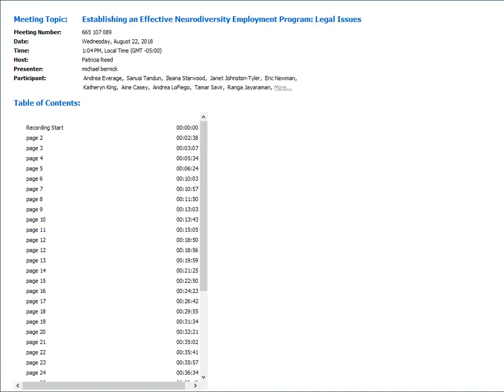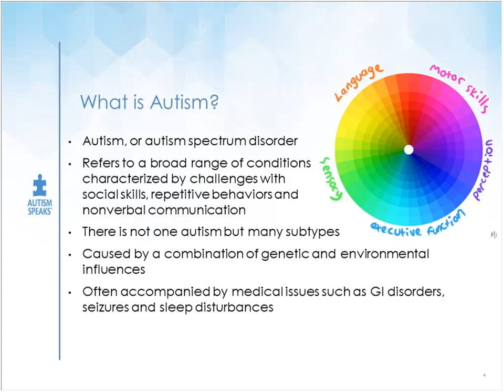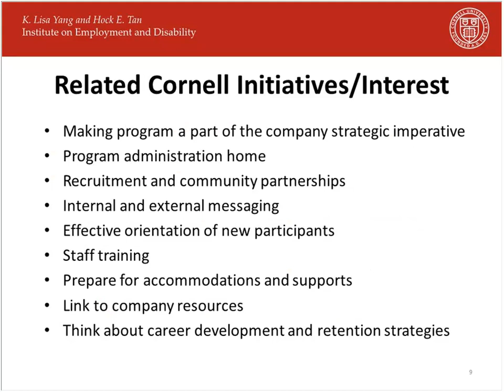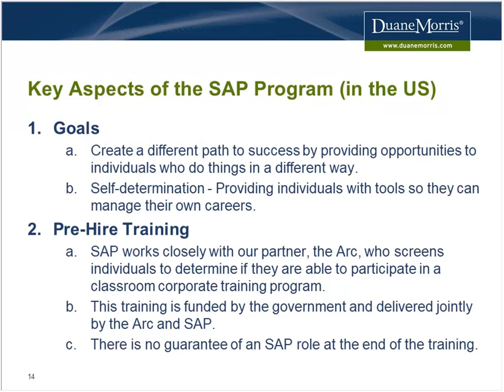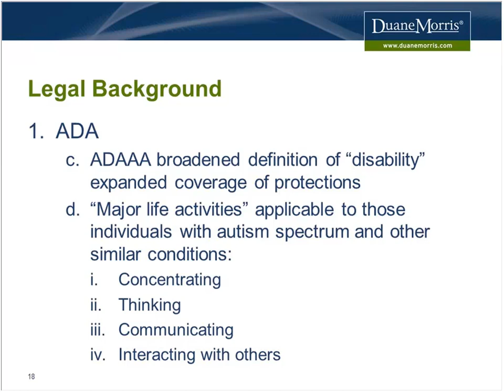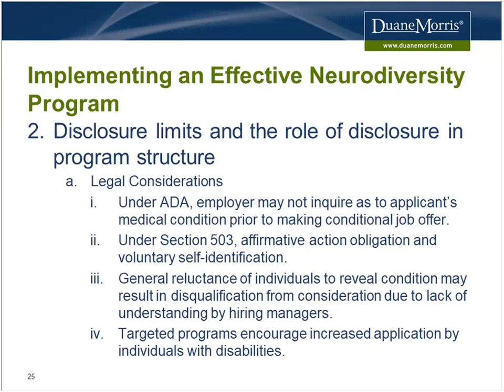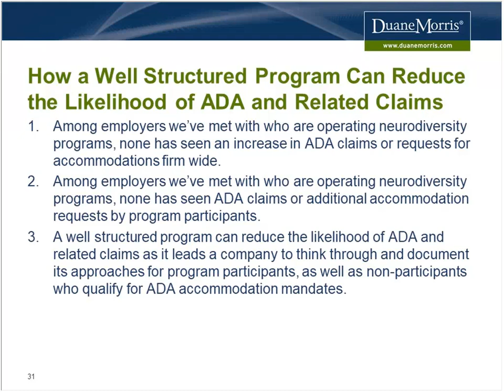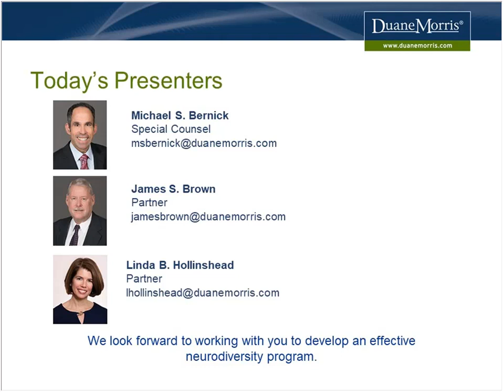Establishing an Effective Neurodiversity Employment Program: Legal Issues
We are thrilled that there is growing interest among businesses to explore how they can set up their own autism or neurodiversity hiring initiatives. Companies are increasingly reaching out to Autism Speaks and others with questions about how to put together an effective program.

In some cases, reasonable concerns and legal questions arise that threaten to slow the growth and replication of autism hiring at some businesses. These concerns are valid, but they can be effectively addressed and overcome. There is always risk, but companies that have come before you have shown that it is a manageable risk - and well worth it.

In August 2018, we were proud to collaborate with legal experts from Duane Morris, LLP, SAP, and Cornell University's Yang-Tan Institute on Employment and Disability to present this webinar that addresses some of these legal issues.

To read more about Autism Speaks' awareness, fundraising, science, and advocacy efforts, or to read about some of our other exciting initiatives, please